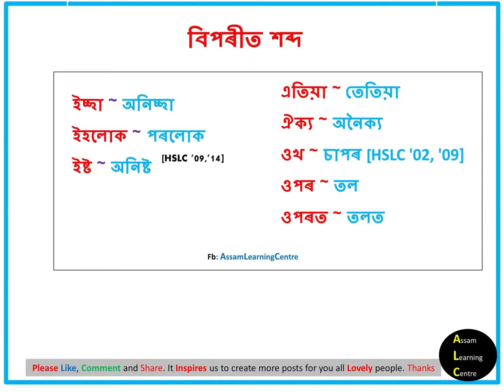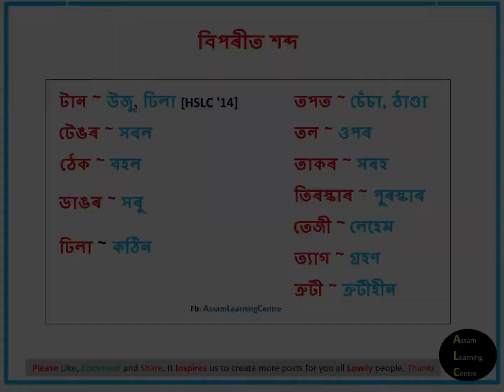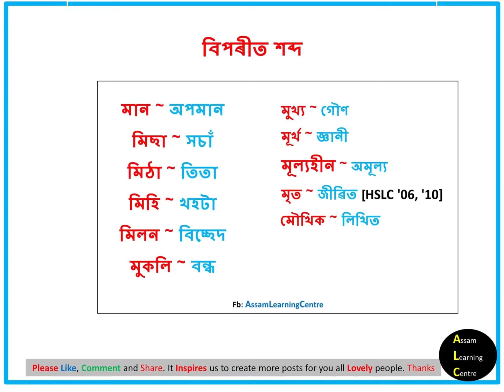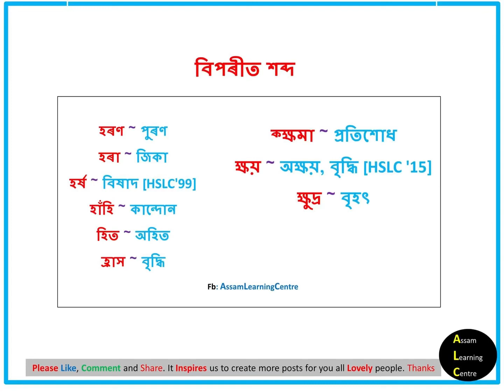বিপৰীত শব্দ // HSLC Exam